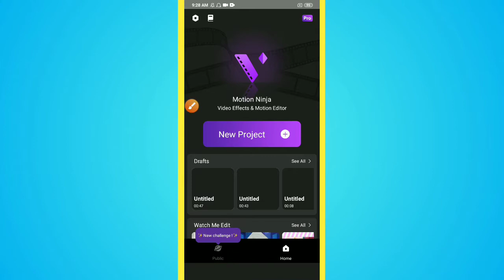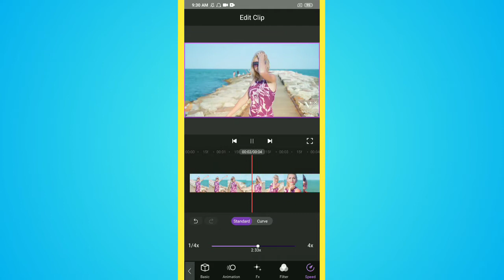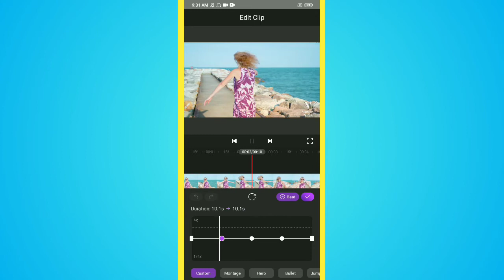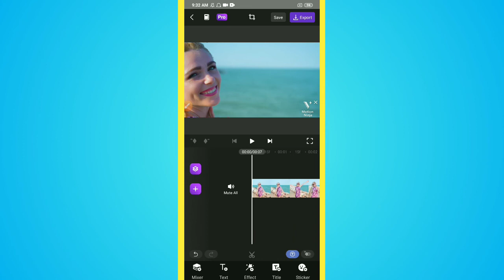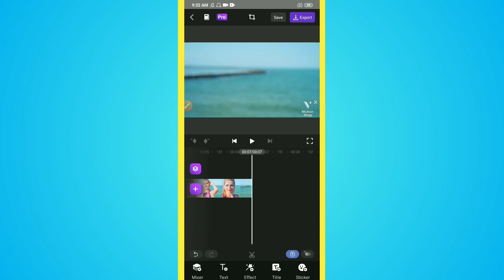How to Increase Video Speed in Motion Ninja App - Pro Video Editor App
Learn How to Increase Video Speed in Motion Ninja - Pro Video Editor App